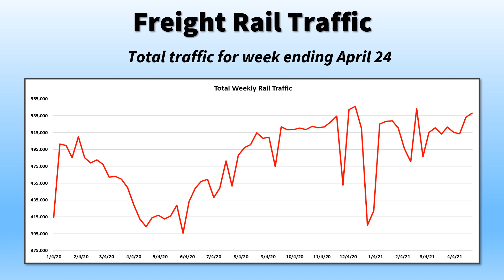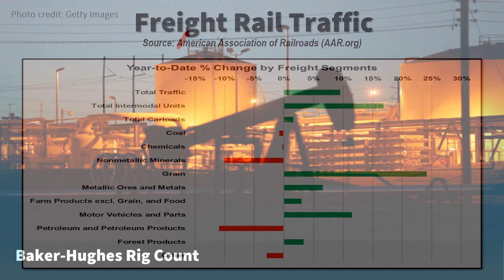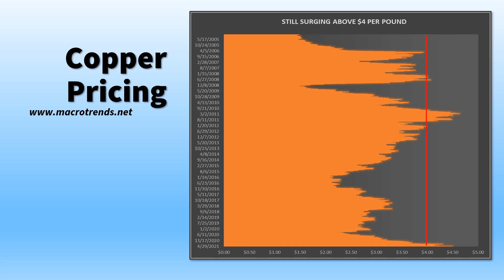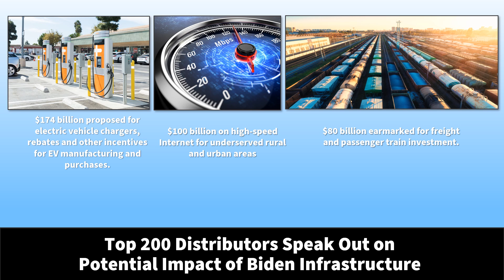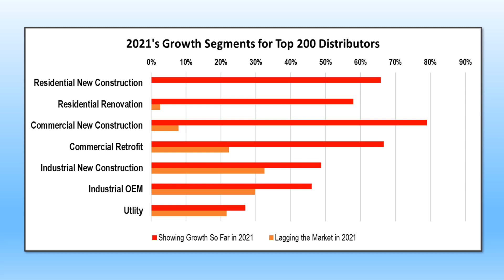Today's Electrical Economy - May 3, 2021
In today’s broadcast, you will find out what Top 200 distributors think about the 2021 electrical economy &  where they think the Biden Administration’s infrastructure proposals may have the most impact on their business.